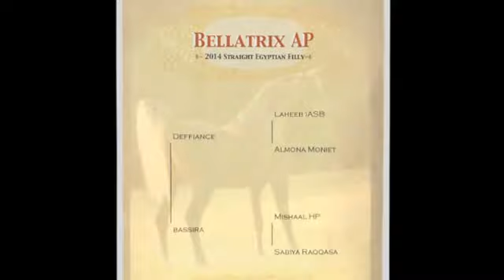Bellatrix AP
Lovely Straight Egyptian Filly whose pedigree includes Laheeb IASB and Mishaal HP.